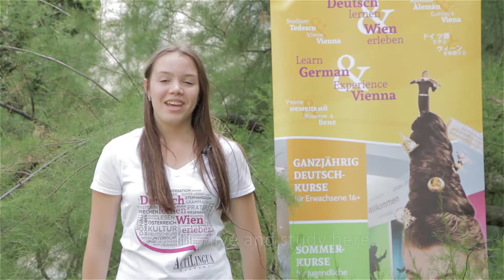Reference: Summer School, Alexandra - ActiLingua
- for kids & teens aged 12-17
- German course and full-board accommodation in the prestigious private school, founded by Empress Maria Theresia
- lessons in small groups
- full supervision
- included sports, cultural and exciting activity programme

Learn German in the ActiLingua German Summer School in Vienna and enjoy the summer of your life!